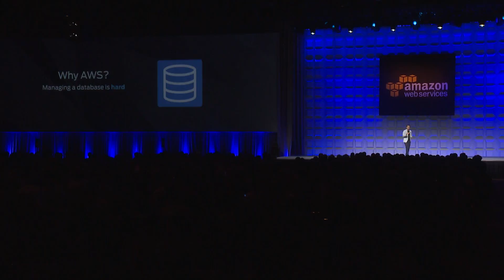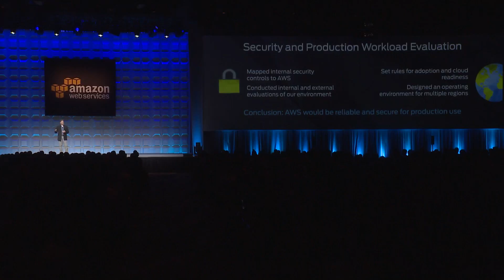AWS Summit 2015 | Chicago - Keynote Highlights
Highlights from the AWS Summit Series 2015 | Chicago Summit keynote with Matt Wood and AWS customers.

To gain deeper knowledge of AWS services, please visit our